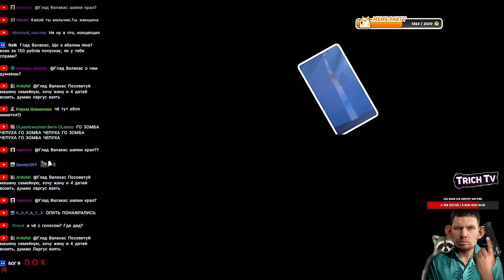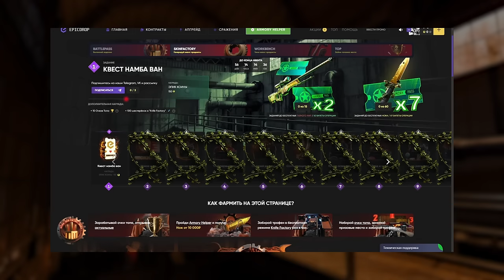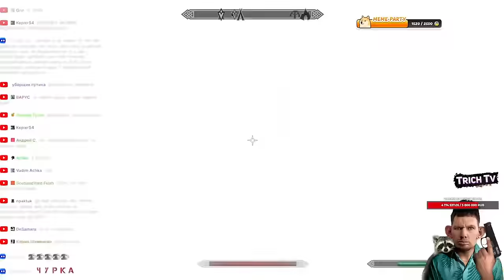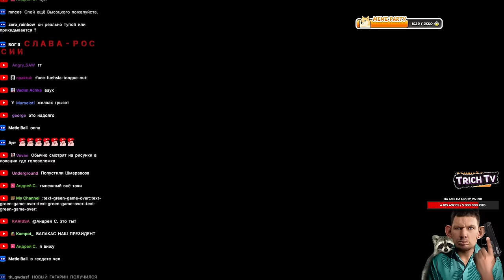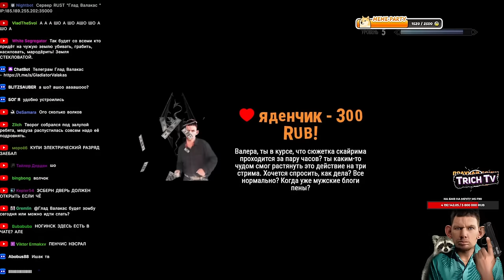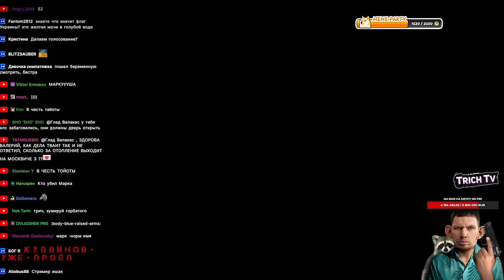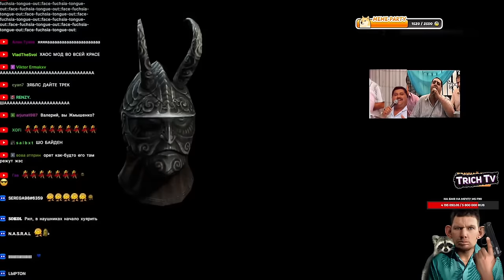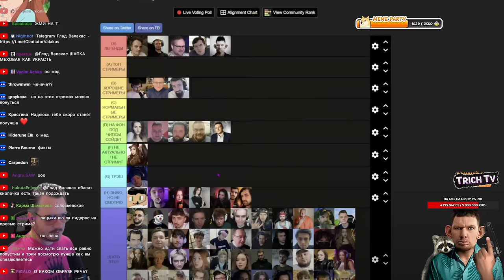Мэддисон оценил Валакаса l Затупы и попуски в скайриме I Скайрим хаос мод #5